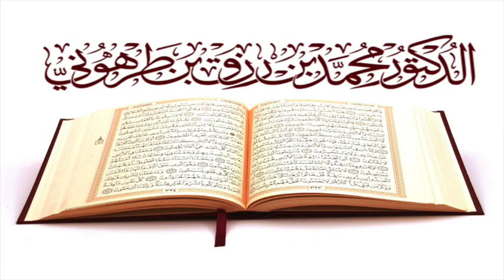سورة البروج بصوت الشيخ محمد رزق طرهوني